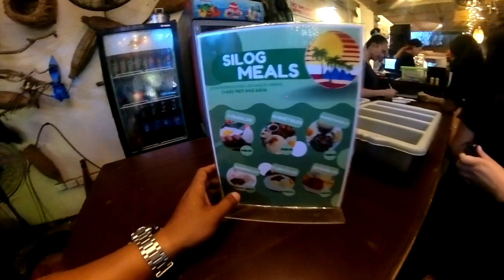VIGAN TOUR | JUAN AND ANTONIO LUNA SHRINE | (TOUR EDITION) PART - 1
Camera use Gopro hero 5
Insta360x3
Device use to edit Oppo A52
Motorcycle use Sniper135 yamaha

Ride
Endurance
Motorcycle modification